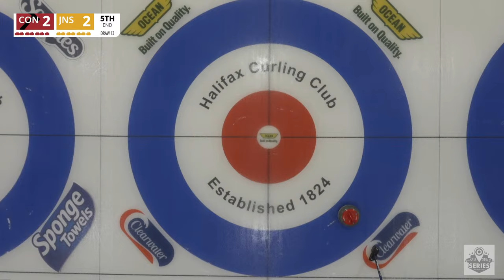Jennifer Jones vs. Stefania Constantini - Draw 14 - Stu Sells 1824 Halifax Classic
Jennifer Jones (#6) of Winnipeg, Manitoba playing Stefania Constantini (#14) of Cortina d'Ampezzo, Italy in Draw 14 of the 2023 Stu Sells 1824 Halifax Classic presented by NEON TRAIN and held from November 1 to 5, 2023 and hosted by the Halifax Curling Club in Halifax, Nova Scotia. [Sheet 8]